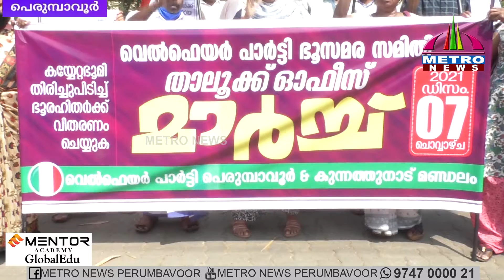വെല്‍ഫെയര്‍ പാര്‍ട്ടി പ്രതിഷേധം